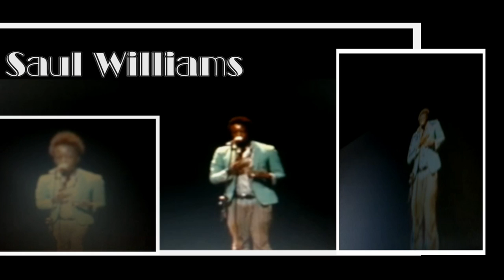poetry Saul Williams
music and graphic design DaroslawDaroslawski
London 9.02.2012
Copyright DaroslawDaroslawskiVideo 2012